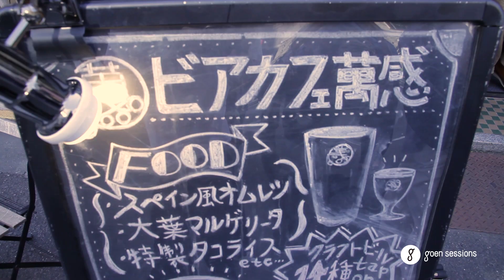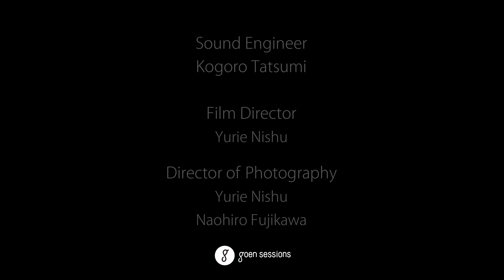Taichi Hori 保利太一 "せみのうた (SEMI NO UTA～ Song of the cicada ) " -goen sessions-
☆☆☆ We build “Goen” (which means connections in Japanese) between talented musicians and music lovers.

Born in 1988 in Karatsu City, Saga prefecture, he’s been referred to as the rising star of neo folk and blues. As a teenager, he was a part of the acoustic unit “Sunny+”, as well as the Simon & Garfunkel tribute band “Fordays” (winning the jury’s prize at NHK’s “NHK全国バンド自慢2010”). Hori moved to Tokyo in 2011, and released his solo album “Hokuro Dekaiyatsu” on Kunitachi Record, under the name “Taichi”. Hori then toured Japan with More-rhythm in support of the album. In 2013, Hori won the first prize in Watanabe Entertainment and Victor’s vocal contest. 2015 saw the release of “Yutori” (P-vine).

1988年、佐賀県唐津市生まれ。ネオ・フォーク／ブルースの新星と呼ばれる。10代の頃は、アコースティックユニット「Sunny+」や、Simon &amp; Garfunkelの完コピユニット「フォーデイズ」（「NHK全国バンド自慢2010」にて審査員奨励賞）で活動する。2011年に東京へ転居し、2012年、『ホクロでかいやつ』（クニタチレコード）で太一としてソロ・デビュー。モアリズムのO.A.兼スタッフとして全国をツアーする。2013年、ワタナベ・エンタテインメント＆ビクター主催のヴォーカル・コンテストで最優秀賞を受賞。2015年『ゆとり』（Pヴァイン）リリース。2018年『小舟』発表。

ひょろひょろっと背の高い青年は、自らも認める「ゆとり世代」。どこか頼りなさげに見えるが、いざギターを持って歌い始めると、一本芯の通った男くささが漂う。何たって声がいい。ほのぼのとしているようで、どこか哀しげなメロディライン。私とは親と子ほど離れているはずなのに、同じ体験をしてきたような気がする。歌のテーマは、メンチカツ、春、イヌ、月、おまけ等々、身の回りにあるものが多い。だけどそこには、さりげなくメッセージは仕込まれている。モアリズムはじめ多くの先輩たちから受け継いだ音楽への愛情を糧に、太一は明日を信じて歌う。ガンバレ！ゆとり！

（recommended by Mie Senoh／Front Porch）

TITLE
"せみのうた" (SEMI NO UTA～ Song of the cicada )

MUSICIAN
Taichi Hori (Vocal,Guitar)

CREDITS
Directors: Mie Senoh (Front Porch)
Yuya Shiraki (Inryoku Records) Miho Takamuku (Live Music JIROKICHI)
Sound Engineer: Kogoro Tatsumi
Film Director: Yurie Nishu
Director of Photography: Yurie Nishu, Naohiro Fujikawa
Still Photographer: Ryuichi Tanabe
Translation: Aaron Wilkes

Special Thanks
Yuichiro Takahashi (Beer cafe Bankan)

supported by 杉並区文化芸術活動助成事業 -Suginami city-